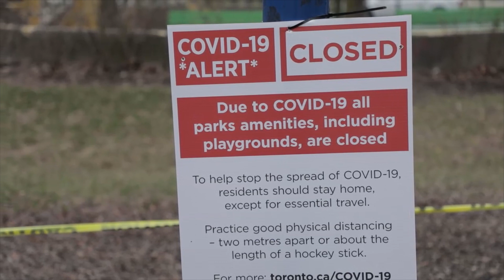Inspiring Hope – Jamii Esplanade